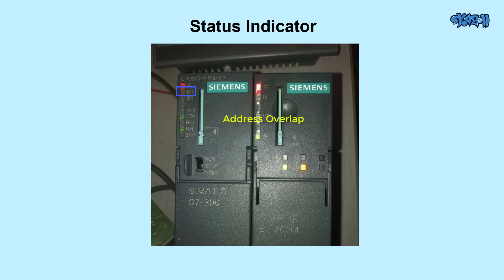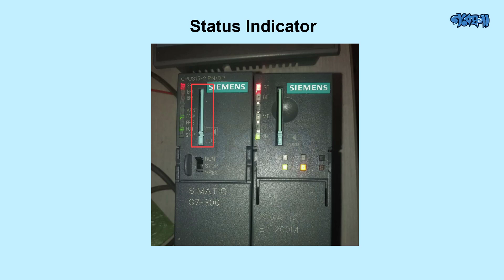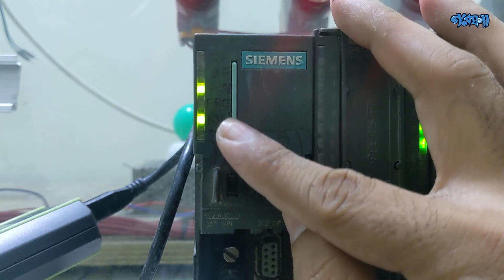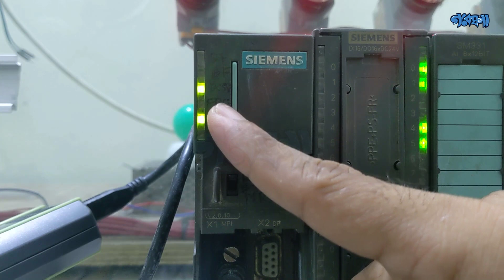S7-300 PLC CPU Status Indicator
মোড সিলেক্টর

MRES    = মোডিউল রিসেট

STOP     = স্টপ মোড; প্রোগ্রাম এক্সিকিউট হয়না।

RUN      = প্রোগ্রাম এক্সিকিউশন, PG(ল্যাপটপ) থেকে **রিড-অনলি** করা যায়।

RUN-P  = প্রোগ্রাম এক্সিকিউশন, PG(ল্যাপটপ) থেকে **রিড/রাইট** করা যায়।